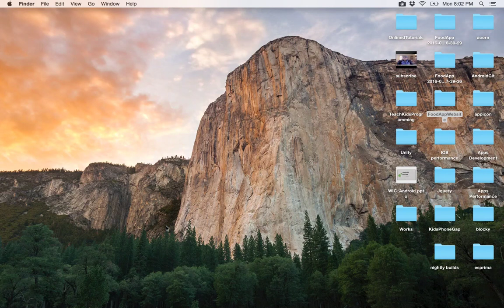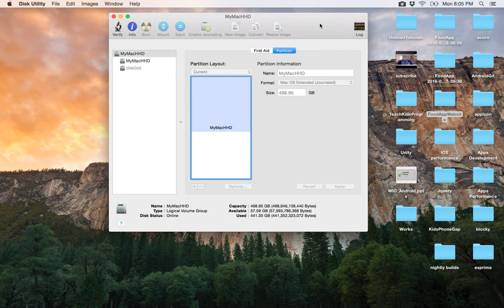How to remove bootcamp partition ازالة نظام وندوز من ماك